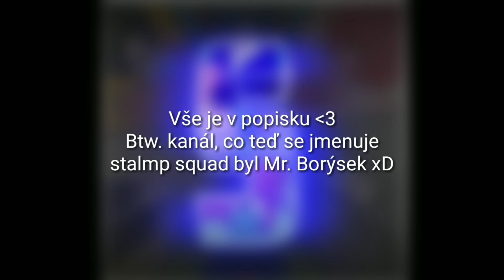JSEM V NOVÉ CREW + ČLENI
👽_______________Rozklikni popisek_________________👽

M/MEFLA: Já :D

Technika:
📱Mobil:Xiaomi Redmi Note 5
🎥Kamera:Xiaomi Action Camera 4K
🎬Edit:Kinemaster,Power Director
📽️Screenrecorder: Xiaomi recorder
🎧Sluchátka:Connect IT RNBW EDITION
🎙️Mikrofón:Connect IT
🖱️Myš:Trust TURE GXT
 🍉Přes co dělám miniatury:Pixellab,Eraser a Photoshop CS6, PS Touch
______Sociální sítě______
Skype:Mefla Obecný
:DDDDDDDDDDDDDDDDDDDDDDDDDDDDDDDDDD